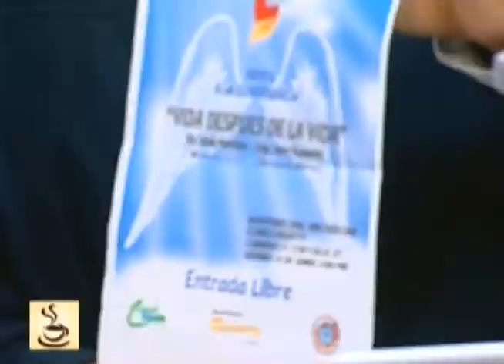Buenos Días - (Maritza González) - 06/06/2018 - 1/1